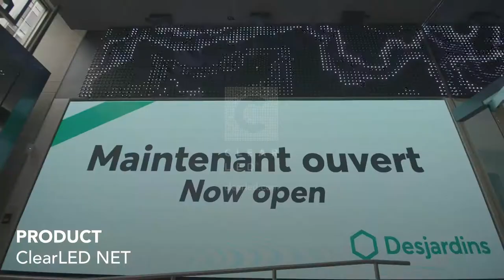The Desjardins Group – ClearLED NET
The ClearLED Net is a flexible, lightweight, double-sided LED display that can be hung on anywhere and remain visible from any angle.

The LED is wrapped in light, transparent material, allowing them to be water-proof and remaining up to 85% transparency.